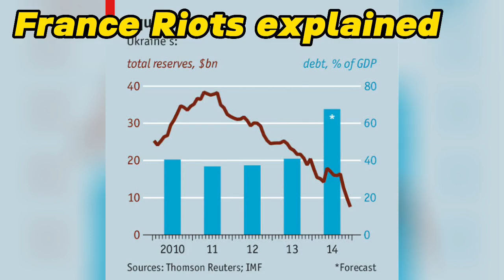பிரான்ஸ் கலவரத்திற்கு ரஷ்யா காரணம் ( Russia Vs Ukraine ) - Russia vs Ukraine 2023